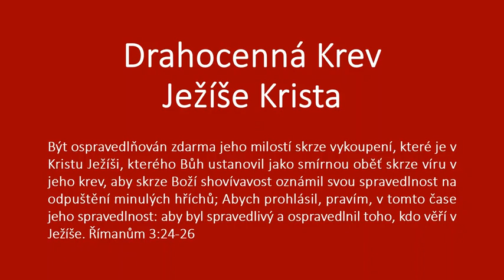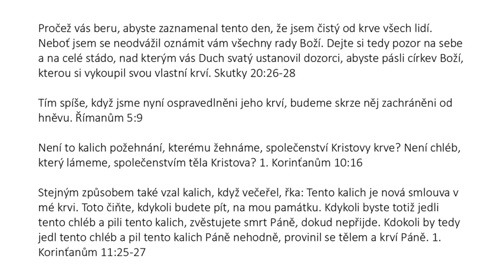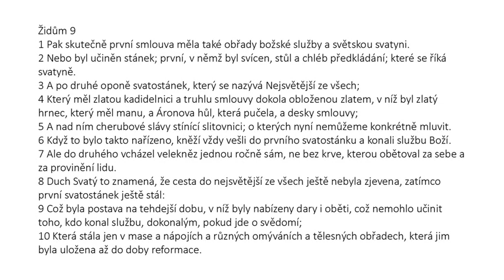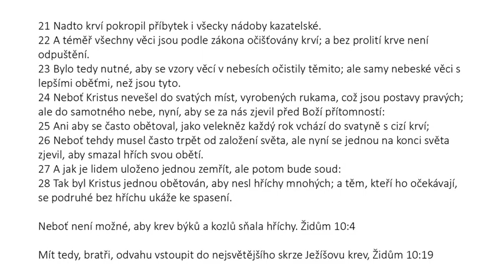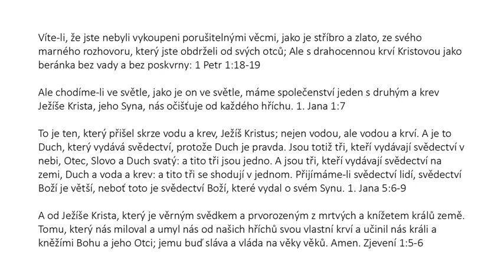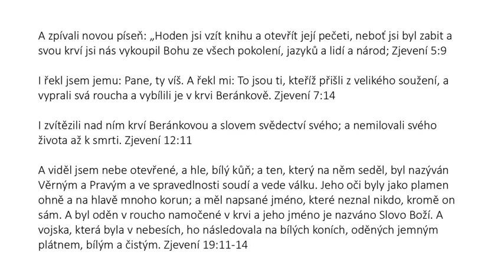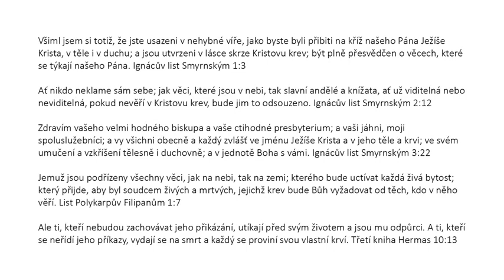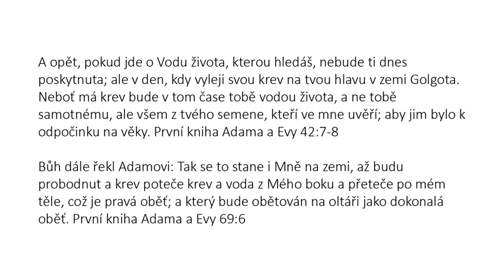Czech (Česky) - Drahá Krev Ježíše Krista - The Precious Blood of Jesus Christ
Být ospravedlňován zdarma jeho milostí skrze vykoupení, které je v Kristu Ježíši, kterého Bůh ustanovil jako smírnou oběť skrze víru v jeho krev, aby skrze Boží shovívavost oznámil svou spravedlnost na odpuštění minulých hříchů; Abych prohlásil, pravím, v tomto čase jeho spravedlnost: aby byl spravedlivý a ospravedlnil toho, kdo věří v Ježíše. Římanům 3:24-26